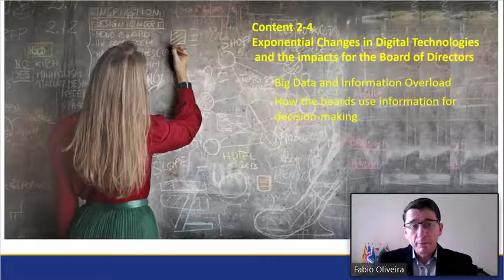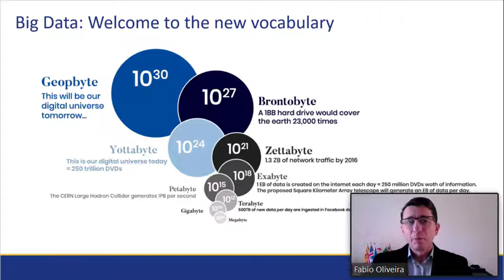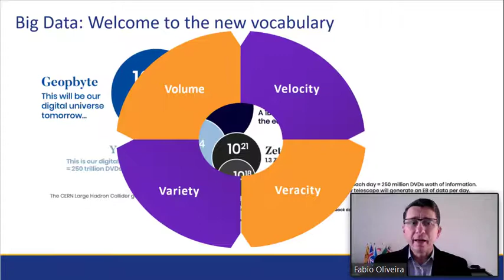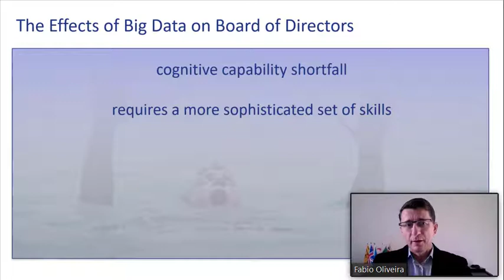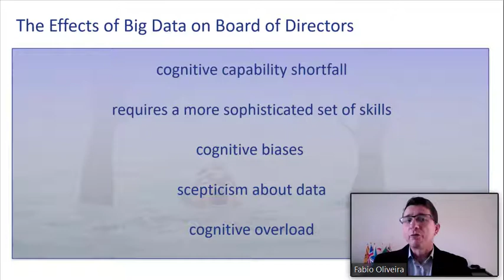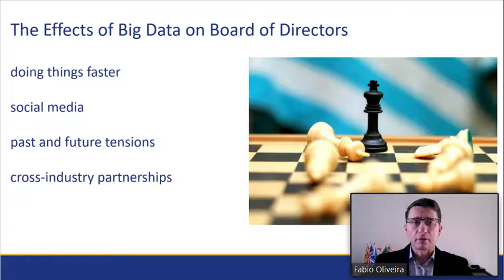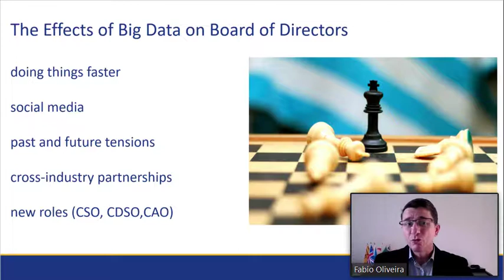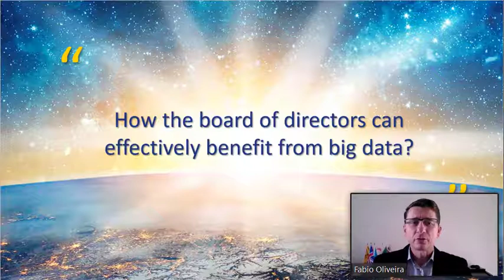Lecture 2 Governance Digital Age Fabio